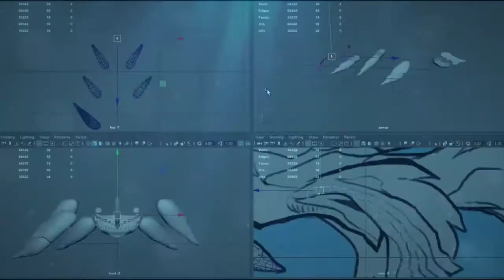THREE NEW MUTANT SHARK UNLOCKED IN 2021 - HUNGRY SHARK EVOLUTION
Please help VER1 GAMING has 1.000  subscriber and 4.000 Hours to develop this channel for the better :

The Sharks are back, and this time they are taking on the entire Earth! Take control of a very Hungry Shark in this action-packed aquatic adventure. Survive as long as possible by eating everything that gets in your way! Hungry Shark World opens up a brand new adventure with addictive fast-paced gameplay, console quality graphics, multiple massive levels to explore and epic enemies to chomp down! Loads of sharks to control and more of our own special blend of FGOL humor than ever before, Hungry Shark World is the groundbreaking new game that you will play until the end of time! Hope you brought your charger!